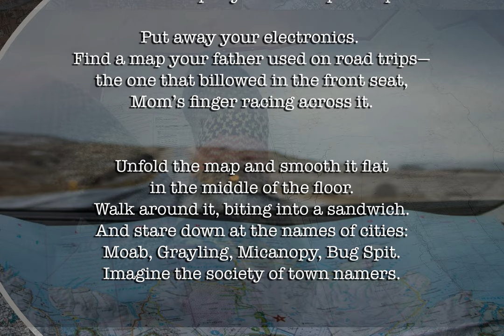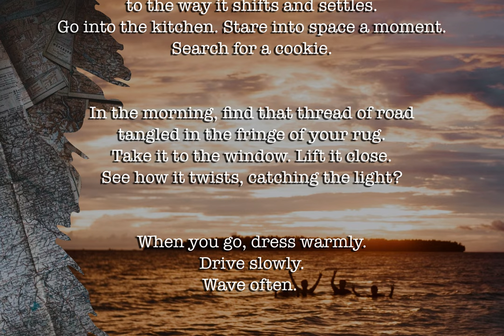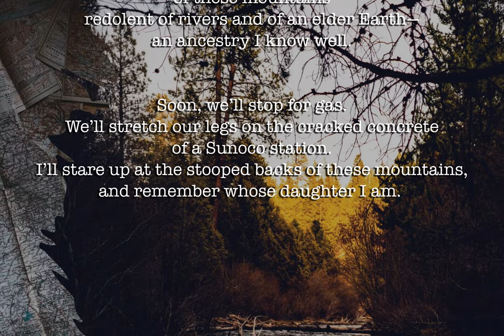The Way to the River by Shutta Crum (Kelsay Books, 2022) ~ Poetry Book Trailer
Kelsay Books proudly presents The Way to the River by Shutta Crum, available now on kelsaybooks.com and Amazon.

Shutta Crum’s book When You Get Here won a gold Royal Palm Literary Award. The Way to the River is her latest book. She’s a Pushcart nominee who is published in numerous journals including Orchards Review, Mom Egg, Acumen, Calyx and Boulevard. And she has authored books for young readers.